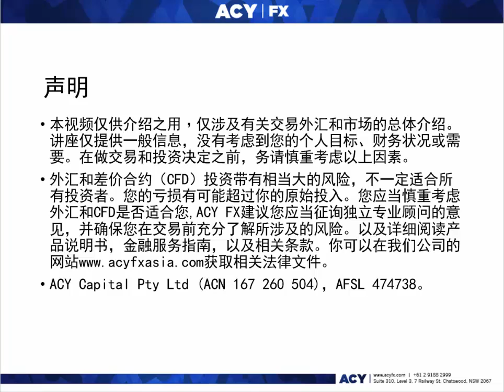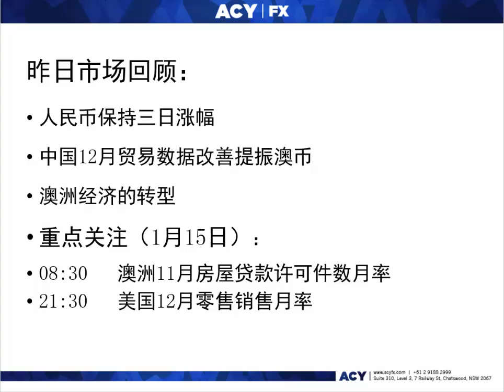【ACY 稀万国际】人民币维稳 但难以阻止澳元下行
本周三（1月13日），澳元/美元下跌了30点，跌幅为0.4%，虽然盘中有所上涨，但最终收于0.6954。目前依然在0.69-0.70之间徘徊。
今天上午悉尼时间11：30，澳洲统计局公布了12月份的就业人数变化和失业率。就业人数只下降了1000，远好于预期的-12500；而失业率为5.8%，较预期的5.9%有所好转。致使澳元/美元在10分钟内波动了近40个点。